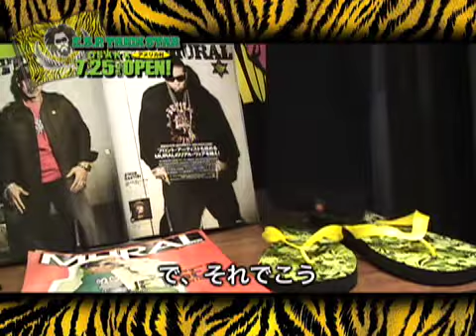ESP TRICKSTAR OSAKA OPEN MOVIE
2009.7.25 ESP TRICKSTARが大阪にOPEN!!